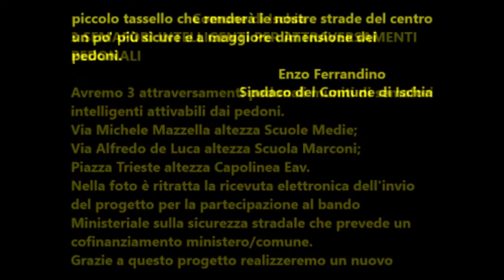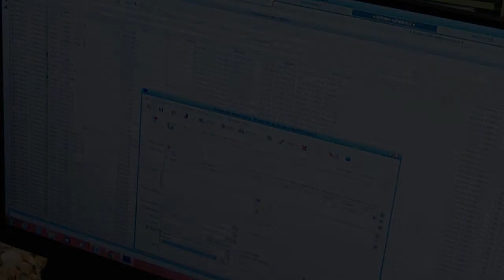Comune di Ischia: Tre semafori intelligenti per attraversamenti pedonali